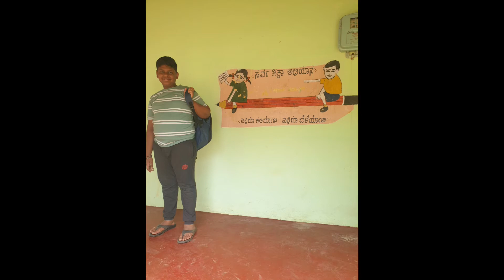Exploring Nature beauty by Nature blogger |Showering outdoors in nature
Amazing  Chikmagalore, Khandya, Karnataka.

Hai everyone, Hope all are doing well and safe.
My new video is out on you tube

Chanel  url ..